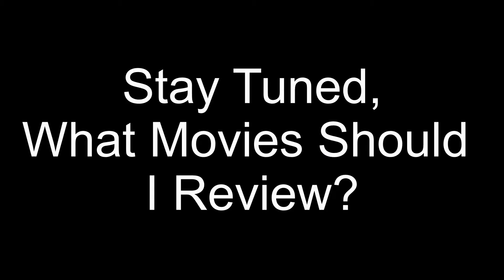Jgdsgh Reviews Prologue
What Movies Should I Review?